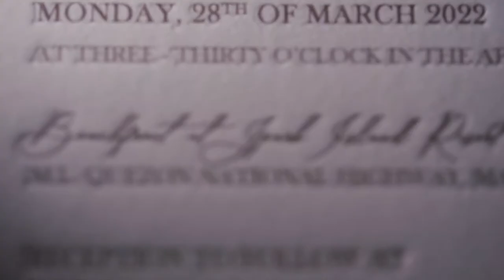Luwin and Alexie | Same Day Edit by Team Panda Films